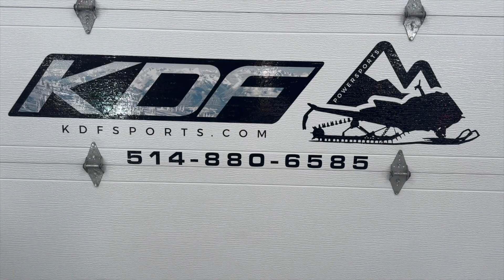#24031 Can Am Spyder RT LTD 2023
Can-Am Spyder RT Limited 2023 avec 2582km. Ce model est tout équipé: pare brise ajutable et rétractable, système de son bluetooth, suspension a air, banc et poignées chauffante C’est le véhicule le plus confortable! Encore garantie jusqu’en 2026. En superbe condition, faites vite! 30999$

💰 Financement disponible (86$/Semaines calculé avec une mise de fond de 200$ sur 180 mois à 9,99%, vous pouvez nous appeler pour le calculer autrement.)

Stock #24031